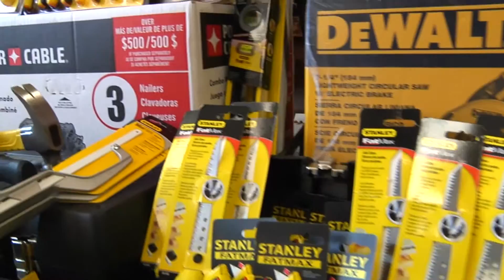Donation Benefits Delta's All Girl Trades Classes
Delta's all girl skilled trades classes have brand new tools to work with, thanks to Greg Dillon, Stanley Black & Decker Field Marketing Coordinator.  The donation of $5000.00 in cutting edge equipment will help boost interest for young women considering the trades.

“We are making a real effort to encourage all students to consider a variety of pathways – and getting young women to consider the trades is an important part of this,” explained Peter Joshua, Superintendent of Student Achievement (North Cluster).

Thanks to Stanley Black & Decker, these tools will open up new possibilities for young women who often do not pursue apprenticeships and skilled trades due to a lack of experience with the equipment. This will build their skills and confidence in a comfortable learning environment.

Technology Education Department Head Ramzi Haddad explained that in the two-credit Interior Design course, students will design, create, reupholster, refinish and recreate/build furniture for a fresh and trendy new look. Students receive a Family Studies and a Tech credit at the same time.

In the All-Female Home & Car Maintenance course, students will spend first semester being introduced to framing, electrical, drywall, plumbing, and other home maintenance needs. In the second half of the semester, students will learn about car care and vehicle ownership, preventive maintenance, oil changes, checking fluids and more.

The new female-only maintenance course is unique to Delta and will help introduce female students to the trades. Since fall 2014, HWDSB has had about 70 female students registered or pending as apprentices in the following trades: Automotive Service Technician, General Carpenter, Child Development Practitioner, Child and Youth Worker and Hairstylist.